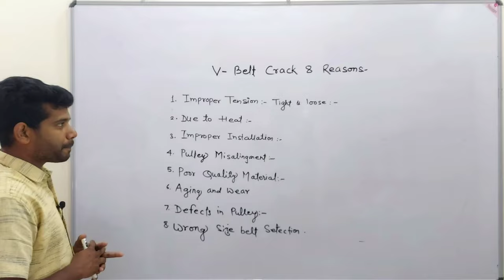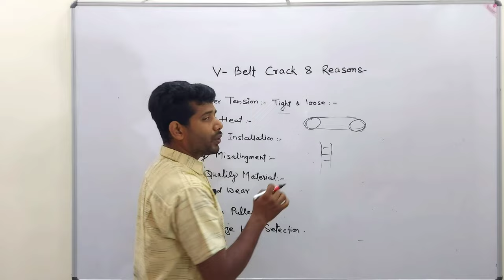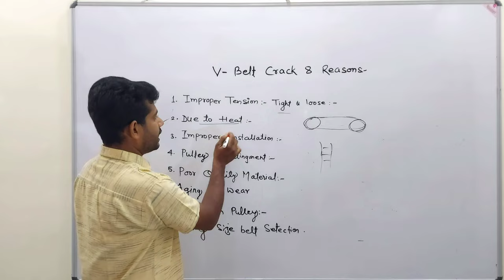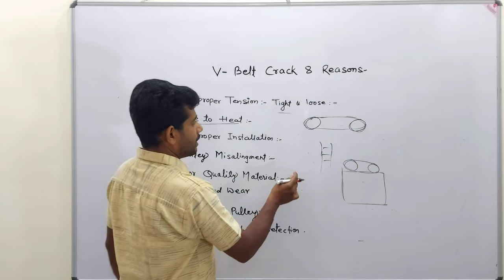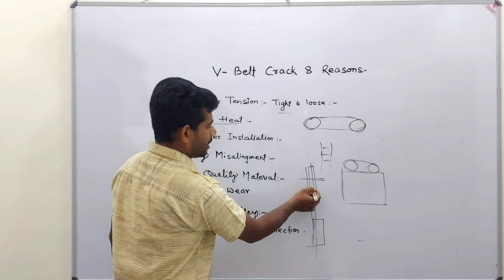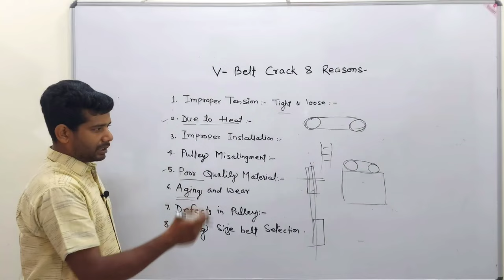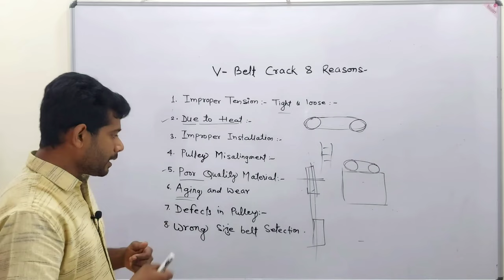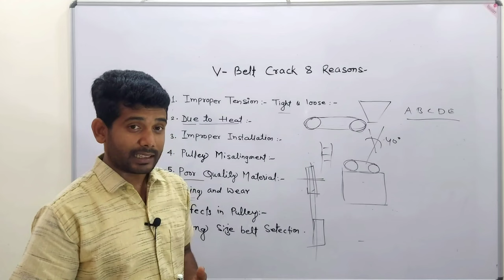V बेल्ट में क्रैक्स आने के 8 कारण || 8 Reasons Of Craks in v belt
दोस्तों इस वीडियो में v बेल्ट में क्रैक आने का मुख्य आठ कारण के बारे में संक्षिप्त में बताया गया है|
 दोस्तों आप नीचे दिए गए हैं लिंक में क्लिक करके और ढेर सारे वीडियो को देख सकते हो